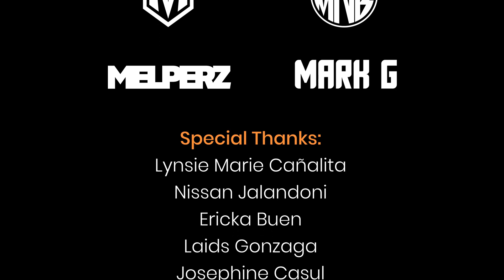MAKASAMA - Melcore Redido x Mark G x MNB x Melperz (Official Music Video)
MAKASAMA - Melcore Redido x Mark G x MNB x Melperz (Original Composition) Prod. by Rflowbeatz

Lyrics:

Melcore Redido Chorus:
napapasaya mo'ko sa tuwing ika'y ngumingiti
sinasayawan mo'ko oh grabe ang tindi
nilalambing mo'ko kung saan ako'y nagiisa
kompleto na ang araw ko makasama lang kita

Mark G Verse I:
'kala ko nuon buhay ko'y walang halaga
pero biglang nag iba mula ng makita ka
puso kong nalalanta binigyan mo ng sigla
ikaw ang syang dahilan kung ba't ako ay masaya
kung ikaw aking ka-chat ako ay nakangiti
ikaw ang nag tatanggal ng lungkot ko at pighati
sa sobrang sweet mo sa akin ako'y kinikiliti
kahit marami mang babae sa'yo lang to lalandi
ikaw lamang at ako mahal laban sa lahat
hindi kita iiwanan kapit kamay sa pagkat
pinag tagpo ng kapalaran pag-ibig ko ay tapat
mamahalin kita ng todo at higit pa sa sapat
wala ng hihilingin kasi dumating ka na
ikaw lang mamahalin at wala na ngang iba
marami mang dumating na pagsubok oh sinta
sabay nating haharapin tatawanan natin sila
sakin ka lang mahal ko at sa'yo lamang ako
kahit ano ang mangyari ito ang tandaan mo
ikaw lamang ang nilalaman ng puso kong ito
sabay tayong tatanda lab u lab ko bente uno

Melcore Redido Chorus:
nilalambing mo'ko kung saan ako'y nag-iisa

MNB Verse II:
dati rati pinapangarap lang kita
di ko inakalang mapapasaakin ka sinta
ikaw ang aking Maria Clara sa mundong puno ng Maria Ozawa'ng
hinding-hindi ako magsasawang ika'y mahalin hanggang ika'y magiging asawa
sa mga ngiti at tingin mo pa lang ay panalo na
wala na'kong hahanapin pang iba sayo'y kontento na
ako'y walang sawang nagpapasalamat sa itaas
dahil araw-araw tayong binibigyan ng lakas at binigay ka nya sa akin
dininig nya aking panalangin na ikaw aking mahalin
pangakong hindi ko sasayangin binigay mo tiwala sa'kin
kahit maraming naninira dyan wala tayong pakialam
walang sino mang makakasira sa'ting samahan tandaan mo 'yan

Melperz Verse III:
'di mabilang ang babae dito sa mundong ibabaw
pero ang 'yong kagandahan lang ang sa akin pumukaw
kasi ibang-iba ka, hindi ka tulad nila
ang taglay mong kagandahan ay walang ka-replica
alam mo ba mahal na sobrang saya ko ngayon kasi ibinigay ka na sa akin ng panginoon
matagal kitang hiniling hindi lang buwan kundi taon
napakaswerte ko naman sumang-ayon ang panahon
araw-araw sasamahan ka hindi ka na mag-iisa
pangako ko sa'yo na ikaw lamang at walang iba
sa araw na malungkot ka ako magpapasaya
ako ang syang payaso mo gusto ko lang ay happy ka.
wala ng iba pang hihilingin
ikaw lang ang rosas sa aking hardin
kahit medyo malabo aking paningin
pero sa'yo malinaw aking pagtingin
ngayon ay hawak ko na ang 'yong kamay
sa iba ay hindi ka na ibibigay
pangako ko ay 'di maghihiwalay
kasama ka lagi sa'king tagumpay
awitin kong 'to para sa'yo sana mahal ko magustuhan mo
'wag mong kalimutan tandaan mo 'to
ikaw lang at ako hanggang magka-apo

Melcore Redido Chorus:
kompleto na ang araw ko makasama..
makasama lang kita

Mixed & Mastered: B-Hauz Records

Follow Melcore Redido on social media!

Support Melperz on social media!

Support MNB on social media!

Support Mark G on social media!

Support Sudut Music on social media!

Follow CLENCHFIST on social media!

Special Thanks:
Lynsie Marie Cañalita
Nissan Jalandoni
Jeia Mamaspas
Ericka Buen
Laids Gonzaga
Josephine Casul
Joy Palen
Kimberly Pernites
Tagay Boys - Mark G Friends